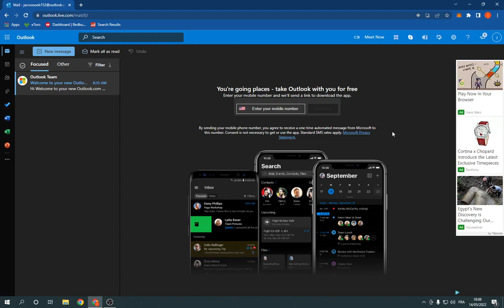How To Connect Your Google Drive Storage Account With Your Microsoft Outlook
in this video we discuss :